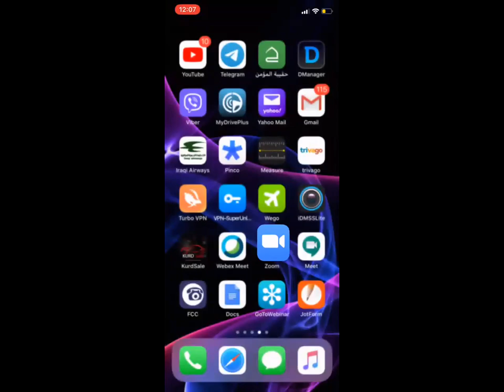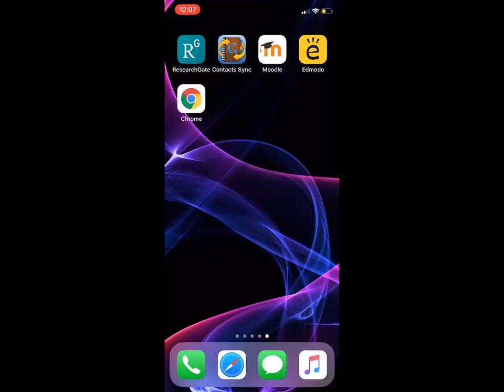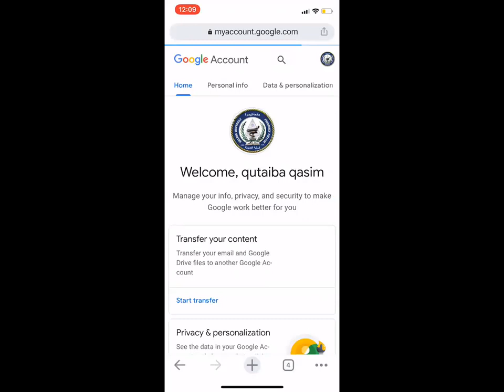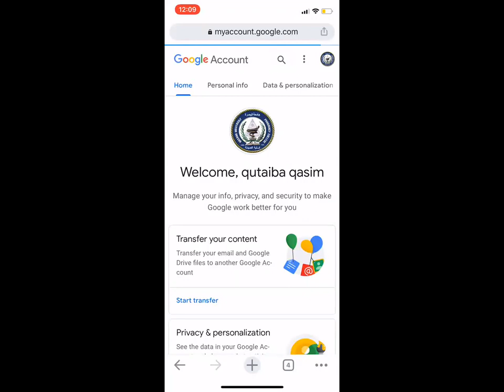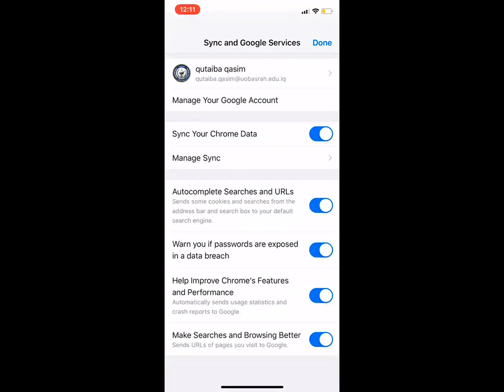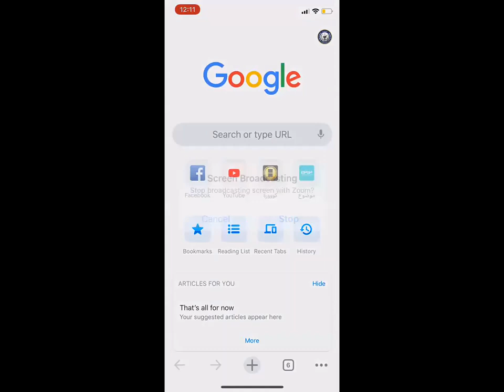للطلبة تسجيل الخروج من جميع حسابات كوكل من الهاتف النقال ومن جميع الاجهزة الاخرى